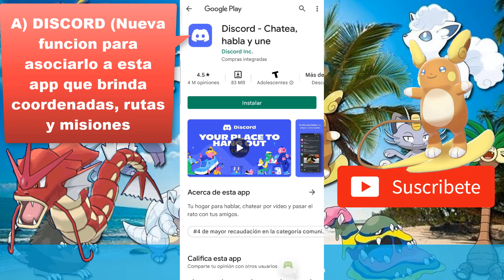💥 ✨ IPOGO 2.7 BETA PARA ANDROID 💥 ✨ 21 de abril 2022 💥 ✨ TRANSFERIR AUTOMATICO - POKEMON GO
🚨 A) IPOGO BETA PARA ANDROID 4.1🚨

🚨 B) NUEVAS CARACTERISTICAS🚨
- TRANSFERIR AUTOMATICO - POKEMON
- ENLACE A DISCORD

🚨C) IMPORTANTE LEER ¡¡¡antes de INSTALAR
1. Solo para sistema Android en smarthphone
2. Requiere desinstalar antes app de Pokemon Go normal
3. Esta es una version BETA porque el Ipogo normalmente es de IOS, por ello en celulares con poca RAM y una version de android antiguo puede que no este optimizado
4. Es GRATUITO todas las funciones en la version FREE del IPOGO
5. El Scanner Shiny funciona perfecto si tienes una conexion de internet estable.
6. NO requiere ser usuario Root
7. Como es una version BETA, hay mayor riesgo de BAN por parte de NIANTIC, tomar en cuenta antes de instalar o como en mi caso Usar una cuenta secundaria

8. RESPETAR 2HORAS DE TIEMPO DE ESPERA¡¡¡ , Si realizas saltos entre ciudades o paises, porque NIANTIC pone softban ( no puedes capturar ni girar pokeparadas por 2 horas). Esto porque por ahora el Ipogo no tiene la funcion  "Tiempo de cooldown" como el PGharp.

Luego de 1 mes de uso, ha corrido igual de bien que el PGSHARP Premium.

🚨 D) COMO SOLUCIONAR ERROR AL INSTALAR🚨
1. Tener habilitada la opción en configuración: "Instalar programas de origen desconocido "
2. Se debe desinstalar el PGSharp o Pokemon Go normal antes, no pueden haber dos apps al mismo tiempo.
3. Borrar memoria cache
4. Verificar que haya 4gb libre en memoria
5. Reiniciar el dispositivo
6. Volver a Instalar
Y listo, tener cuidado con respetar 2 horas de espera si te teletransportas entre paises.

Si aun asi persiste el error es porque aun es una version Beta y no esta optimizado en todos los smarthphone.